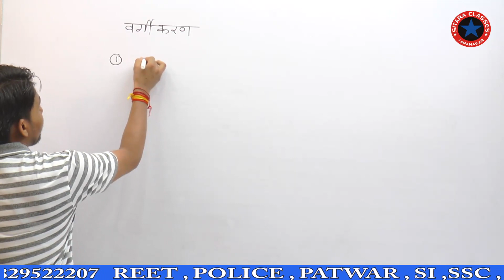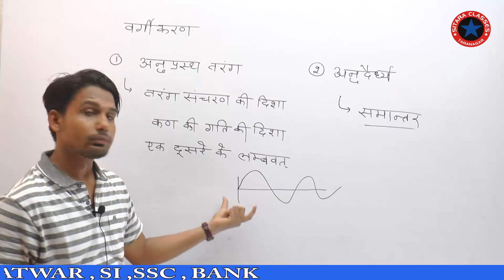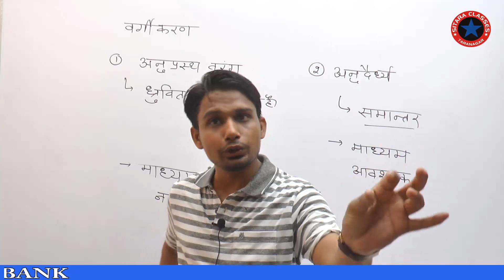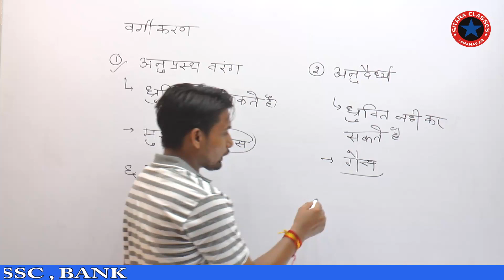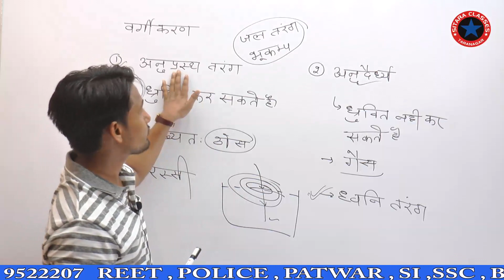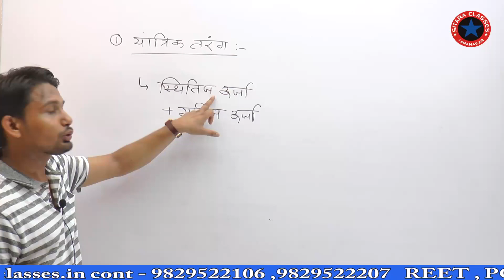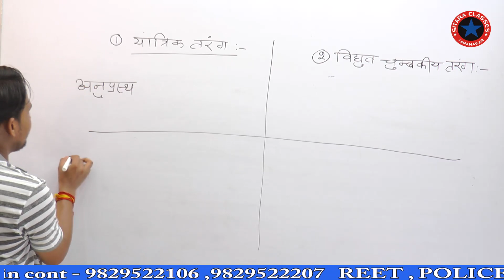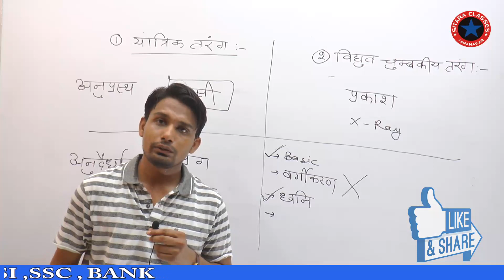part 4 ssc/police/patwar by sandeep sir